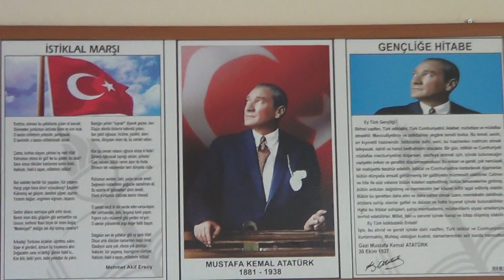KARS ARPAÇAY KIRAÇ KÖYÜ MUHTARI RAMAZAN ÇİFTÇİ KÖY GRUP YOLUNUN ASFATLANMASINI İSTİYORUZ